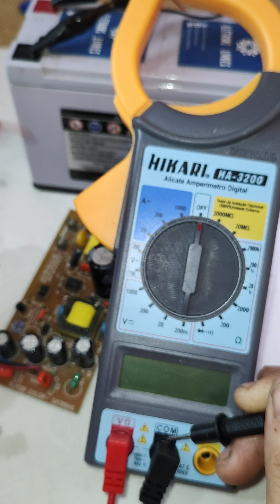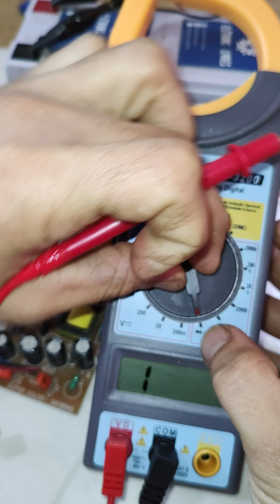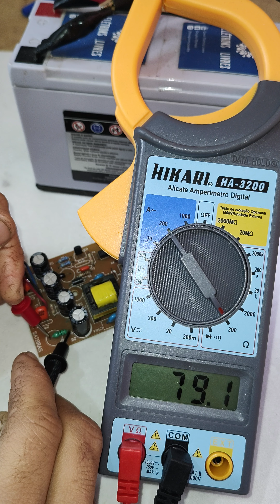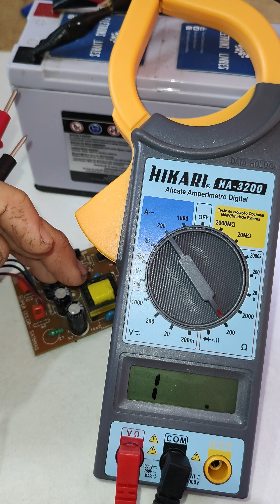Como testar Resistor na placa de circuito usando o ALICATE AMPERÍMETRO